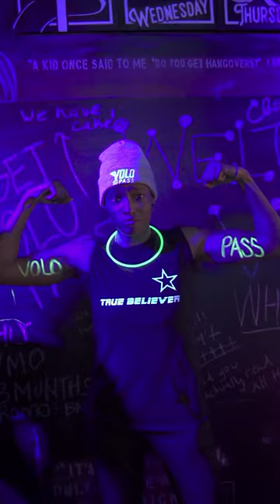Does Your Camera Roll Look Like This?! 📸